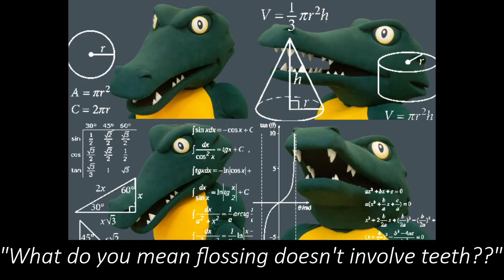Chompers' Internet Education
Chompers spent the summer catching up on internet trends! Now you can follow Chompers on Instagram and TikTok, @Chompers_Official

Connect with Allegheny!